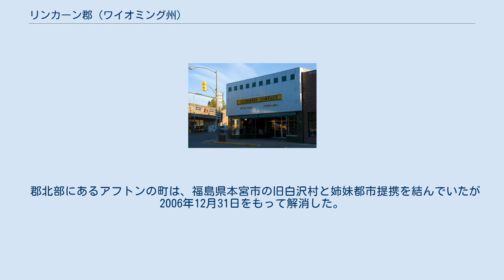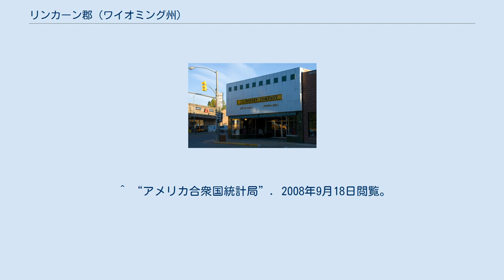リンカーン郡 (ワイオミング州)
リンカーン郡 (英: Lincoln County) は、アメリカ合衆国ワイオミング州にある郡。
2005年の推定人口は15,999人で、郡庁所在地はケメラー (Kemmerer)である。
 郡北部にあるアフトンの町は、福島県本宮市の旧白沢村と姉妹都市提携を結んでいたが2006年12月31日をもって解消した。
 リンカーン郡は1911年に組織された。
このうち10,539 km2 (4,069 mi2) が陸地で、52 km2 (20 mi2) が水地域である。
 リンカーン郡の人口ピラミッド 2000年現在の国勢調査で、この郡は14,573人、5,266世帯、及び3,949家族が暮らしている。
人口のうち29.0%がイングランド系、14.6%がドイツ系、9.5%がアメリカ系、6.1%がアイルランド系移民の子孫である。
 5,266世帯のうち、36.5%は18歳未満の子供と暮らしており、66.7%は夫婦で生活している。
5.1%は未婚の女性が世帯主であり、25.0%は家族以外の住人と同居している。
21.0%は独身の居住者が住んでおり、7.9%は65歳以上で独居である。
1世帯あたりの平均人数は2.75人であり、家庭の場合は3.23人である。
18歳未満の11.6%及び65歳以上の6.4%は貧困線以下の生活を送っている。
 都市 町 国勢調査指定地域 その他 ^ “ワイオミング州リンカーン郡の基礎情報”. 全国カウンティ協会. 2008年9月18日閲覧。